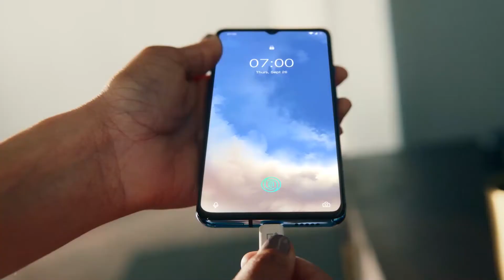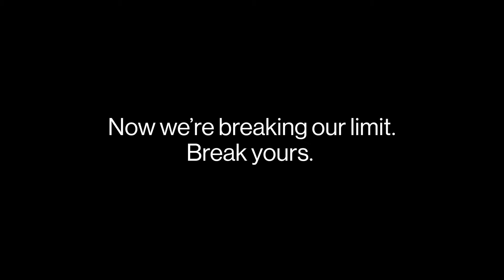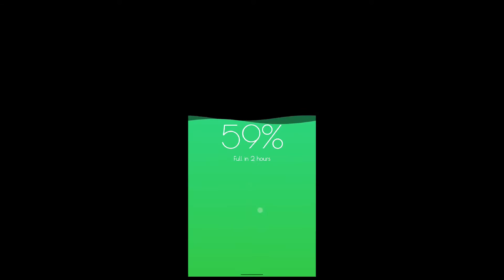Samsung Galaxy S21 - 65W Charger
Samsung has certified a 65W charger which could end up in Samsung Galaxy S21 Ultra but the possibility is slim considering Samsung is yet to fully commit to the 45W charger on their recent flagships.

sub_confirmation=1